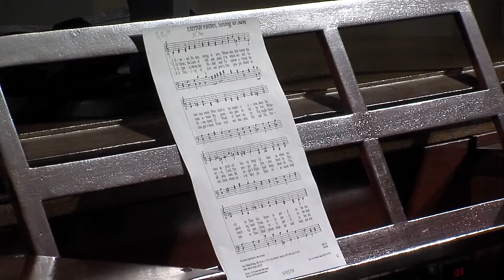9 - H. Howells: 3 Psalm Preludes, Set 1, No. 3 Op. 32 - Nathan Laube - 2015 OHS Convention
Recorded Live from Abbey Chapel, Mount Holyoke College:

Nathan Laube plays the C.B. Fisk, Op. 84 (1985) and E.M. Skin­ner & Son Or­gan Co., Op. 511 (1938-re­build of Geo. S. Hutch­ings).

This performance was streamed live on July 2, 2015 at 8:00 P.M. as part of the
60th Annual Convention of the Organ Historical Society in the
Pioneer Valley of Western Massachusetts.

Extensive information about this production, including stoplists of the two instruments of Abbey Chapel, can be found at the following link:

THE ORGAN HISTORICAL SOCIETY

The Organ Historical Society celebrates, preserves, and studies the pipe organ in America in all its historic styles, through research, education, advocacy, and music.